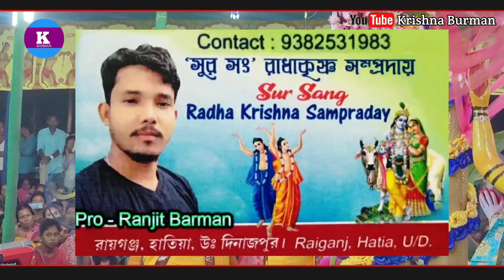Tumi Aamar Nayan go " Bangla old song |তুমি আমার নয়ন গো | হরে কৃষ্ণ সুরে বাংলা কীর্তন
Bengali old song
Kumar Sanu all song
Bangla movie all song
Kumar Sanu Hindi all song
Bangla album song
Kali maa all song
Kali maa lyrics video
hare Krishna hare Ram hare Ram hare Ram Krishna Krishna hare hare
Purulia album all song

Krishna Barman
Hari Naam

UC1epvAp1gwtDGc19GHDtOrg🔍🔍

Krishna barman
Radha Krishna

krishna barman

BOLE CHUNRIYA MERA KAGANA /HARE KRISHNA NEW SONG 2023 NKB KIRTNA..